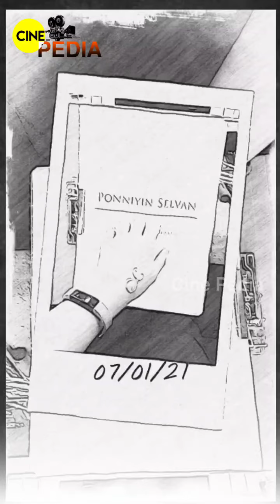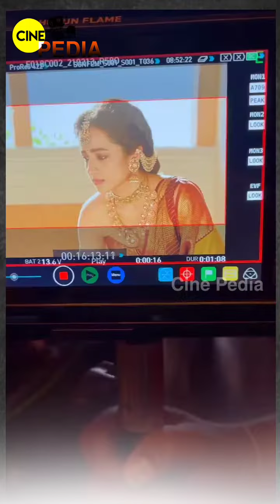Trisha ponniyinselvan makeup and making video wonderful watch Fully